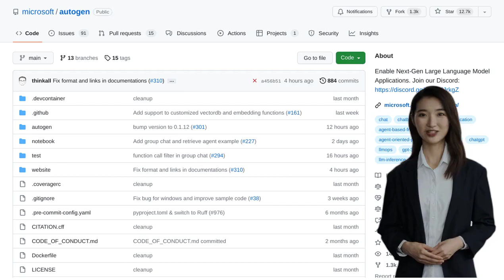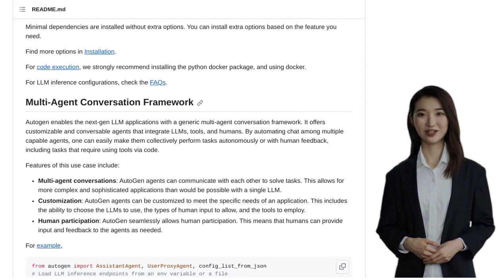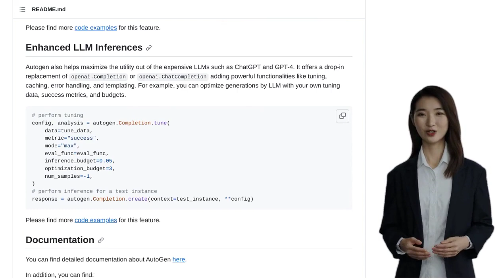AutoGen: Revolutionizing Language Models with Multi-Agent Conversations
Microsoft has developed a framework called AutoGen that allows the development of large language model (LLM) applications using multiple agents that can converse with each other. AutoGen simplifies the orchestration, automation, and optimization of complex LLM workflows and supports diverse conversation patterns. It is a drop-in replacement for openai.Completion or openai.ChatCompletion and is powered by collaborative research studies from Microsoft, Penn State University, and the University of Washington. The framework offers a multi-agent conversation framework and enhanced LLM inferences. The comments discuss the utility and limitations of AutoGen, including its performance compared to GPT4, the potential for emergent behavior in multi-agent setups, and the benefits of using multiple agents for specialized tasks.